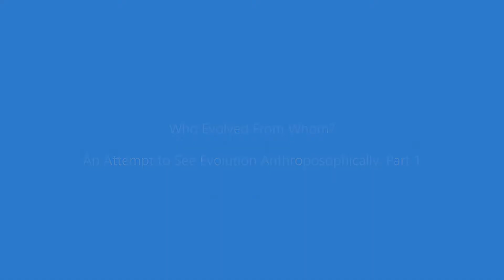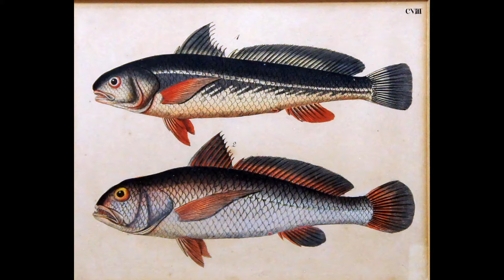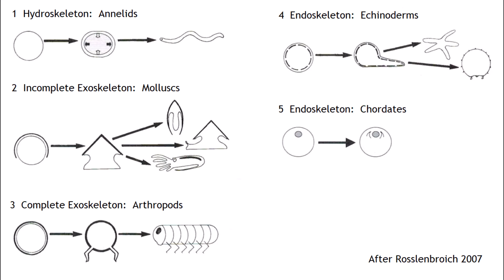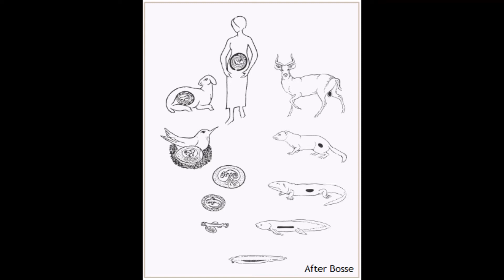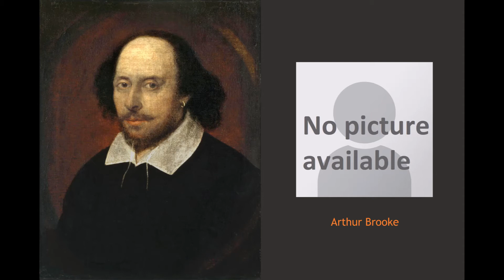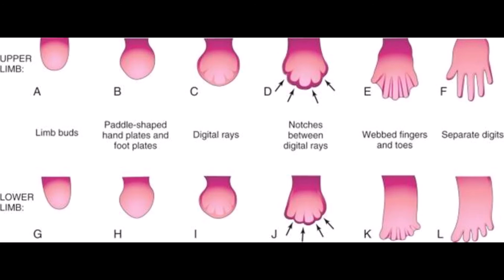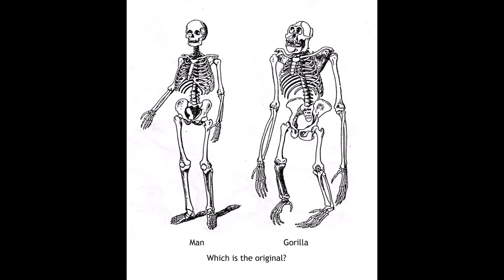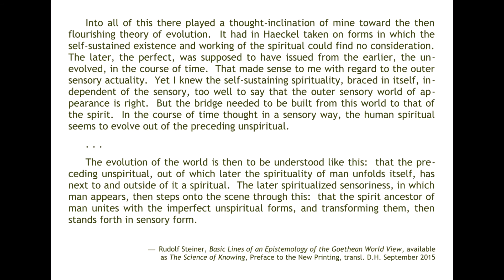Who Evolved From Whom? An Attempt to See Evolution Anthroposophically, Part 1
Like all other fields, the life sciences receive new health from Anthroposophy.  Evolution is extended to include the evolution of consciousness, and reinterpreted.

Topics this time include the threefold bodily organism, the internalization of the outer world, and the backward current of time.

Here, as elsewhere, “man” is used in the original gender-free sense of the word.

This presentation is part of a series on evolution, which in turn belongs to a series on Anthroposophy:
The Kingdoms of Nature — especially relevant here

Other topics:  Goethe, Haeckel, the biogenetic law, Rudolf Steiner, Bernd Rosslenbroich, autonomy, Dankmar Bosse, Christoph Hueck, apoptosis, Aristotle, Leibniz, Harold Bloom, strong art, Bach, Jesu meine Freude, Johann Crüger, Raphael, Perugino